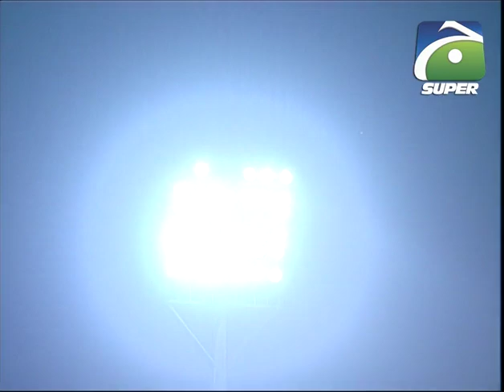Match 08 | 2nd Inning | Charging Leopards V Rising Zebras | Markhor Tape Ball Tournament